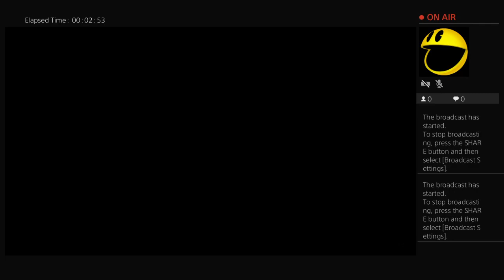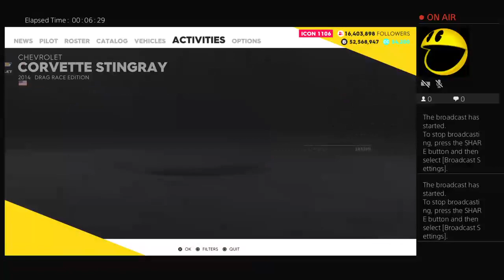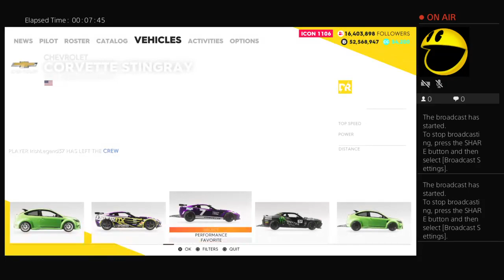MuiR_1969's Live PS4 Broadcast